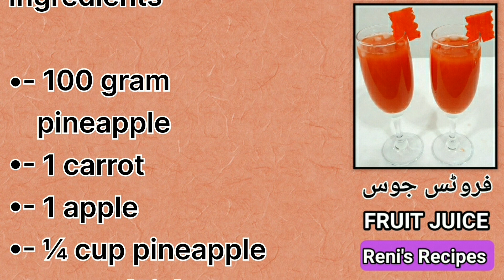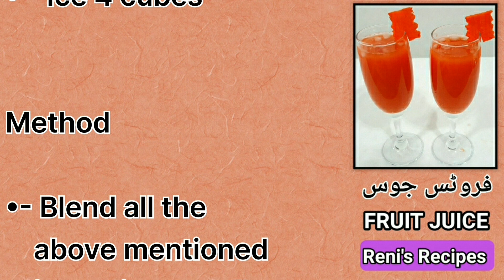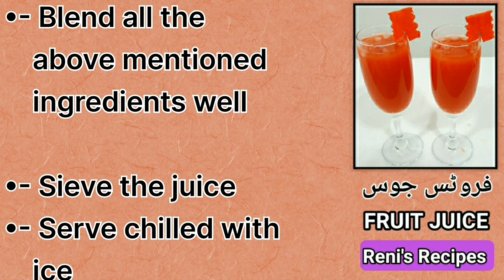Boost Energy Naturally with Pineapple Carrot Apple Juice! 🍍🥕🍏⚡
Movie 10.mp4.

Do try this and give your feedback in the comment section below.

where we post our latest and most interesting recipes.

Want more information related to the video? You can leave your queries in the comment section below.